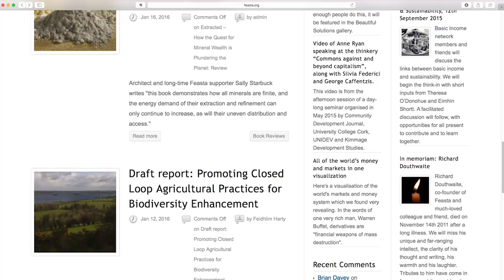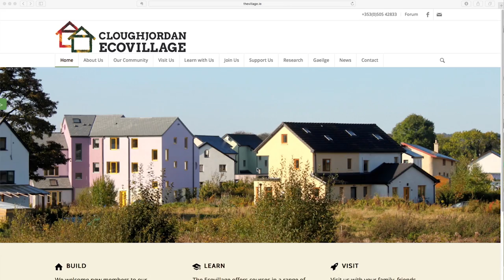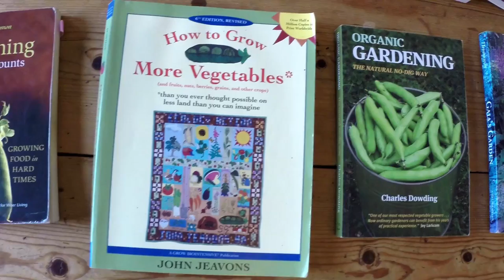RED Garden Intro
An introduction to this YouTube channel, the RED Gardens Project, and the reasons behind its development.

Further explanation of the context and scales of the RED Gardens Project can be viewed